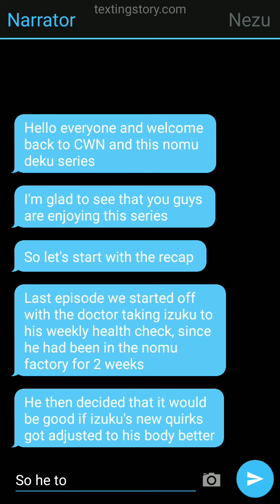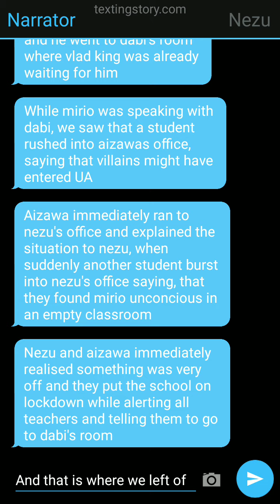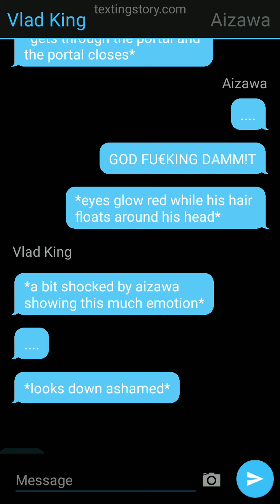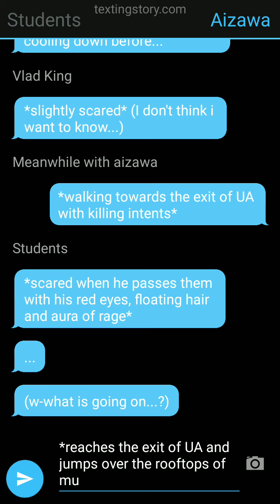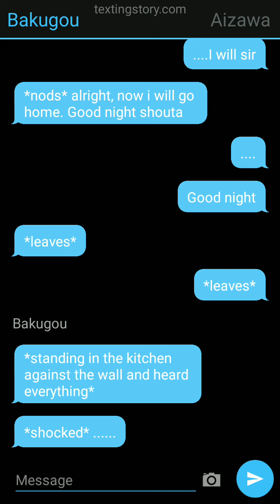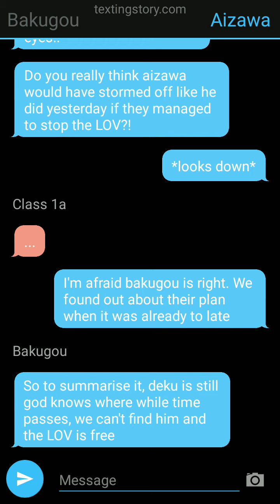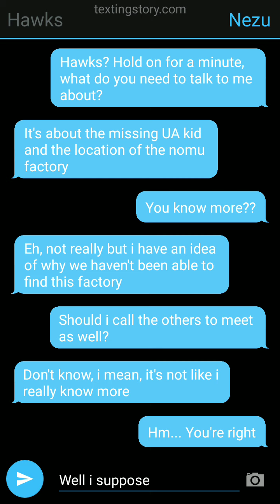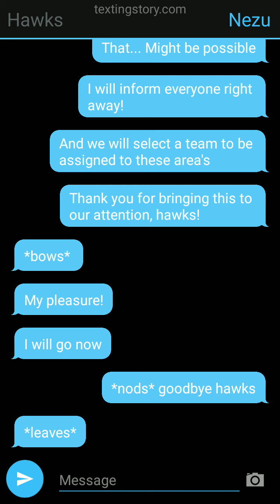Nomu Deku ep. 17: Losing hope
The art from the thumbnail belongs to me. Feel free to use it but please credit me if you do.